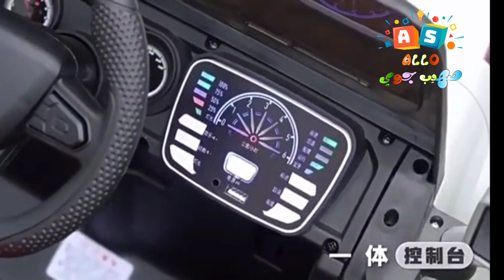Voiture electrique enfants 4×4 Jeep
🔷سيارة كهربائية رائعة للأطفال من النوع  Jeep 12V🔥  4x4😍🎖
🔹Voiture électrique Jeep 4x4 🔥 12V✅
المعلومات👇🏻:

✔️4 محركات  12 فولت (محرك واحد في كل عجلة ).
✔️2 مقاعد.
✔️بطارية 12V 7Ah.
✔️عجلات إسفنجية EVA (لراحة السمع).
✔️أحدث جيل 2.4 جيجا هرتز للتحكم الأبوي عن بعدtélécommande 😍.
✔️موسيقى مسجلة مسبقًا ، إمكانية توصيل MP3 ، USB ، SD 🎶.
✔️حزام الأمان.
✔️المصابيح الأمامية .
✔️فتح الأبواب.
✔️مقبض للحمل.
✔️السن من 1 إلى 10 سنوات.

🔺الألوان المتوفرة (الأحمر/ الأبيض/الأخضر)🔺

📦🚚التوصيل مجاني لجميع المدن مع الدفع عند الإستلام.

للطلب المرجوا على الرقم واتساب : 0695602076
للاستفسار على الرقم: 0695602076